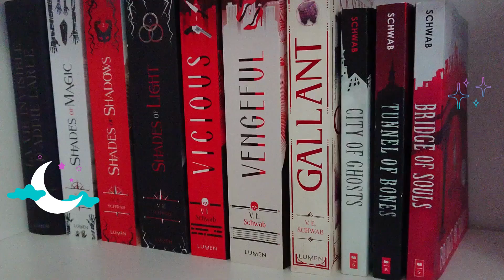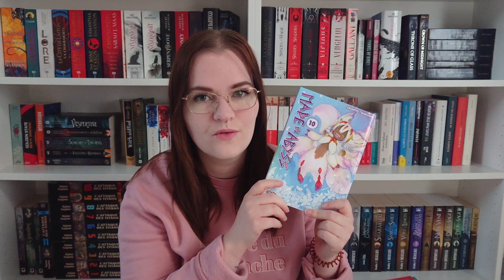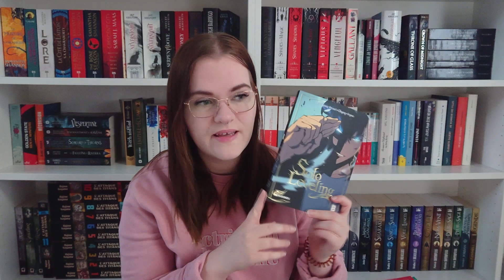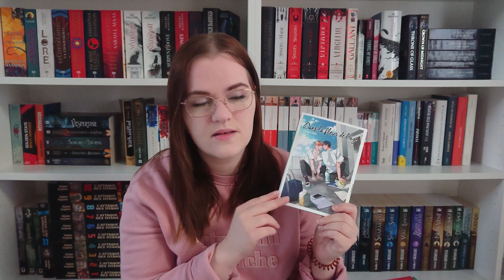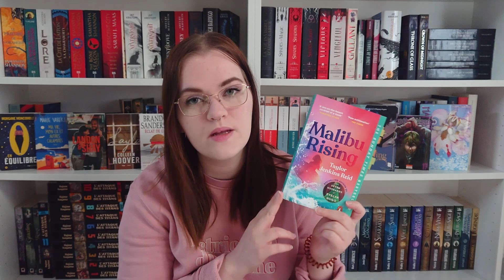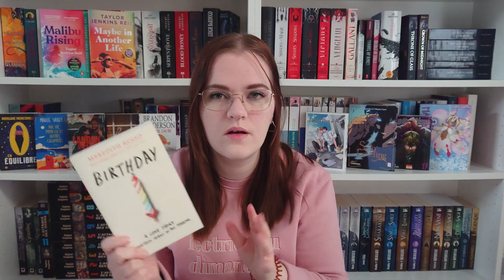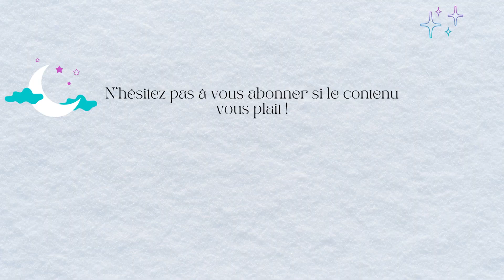Encore un beau craquage pour novembre 😍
Bonnes lectures !

Lien vers ma wishlist: